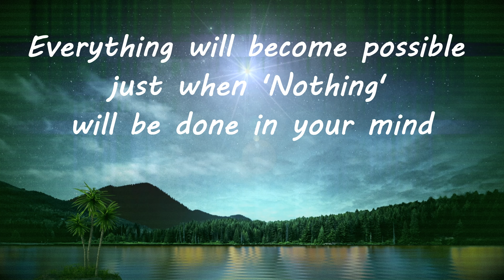Il più Grande e Riuscito Esperimento Sociale della Storia - Tes: Daniela Biasoletto, Mus.: Bruno Mah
Il testo scritto da Daniela Biasoletto nel periodo del Lockdown ispira la nascita del nuovo brano: 'Il Più Grande e Riuscito Esperimento Sociale della Storia'.
Il brano è diviso in due parti, la prima è un'accusa al genere umano visto come elemento estremamente passivo, completamente succube dell'azione di questi manipolatori che con estrema facilità indirizzano e inducono pensieri e azioni delle masse.
La seconda parte invece tenta di dare una soluzione e una speranza cercando di indicare una strada.
Non è possibile combattere il sistema con mezzi tradizionali.
La tecnologia consente la manipolazione dell' informazione, permettendo quindi di fornire gli input necessari per indure le masse a comportamenti indotti.
La domanda allora è: 'come si può combattere contro un nemico che riesce a rendere vero quello che non lo è e pure il contrario...? '
Il racconto surreale di 'The Road to Nothing' tenta di dare una speranza rivolgendosi più all'individuo che alla massa, invitandolo ad un percorso personale di analisi critica sulle proprie reali necessità, o sulle cose che veramente lo rendono felice.
'Nothing' è il nulla da raggiungere, nel senso che per combattere questo nemico dobbiamo semplicemente cercare di utilizzare il meno possibile i suoi strumenti, o utilizzarli in modo appropriato, liberare le nostre menti da bisogni indotti, cercare di aprire spazi a cose nuove.
Quest'ultima parte del brano si rivolge proprio alle persone, troppo spesso isolate, che si rendono conto di vivere in un sistema fortemente condizionato che non permette più una vera e libera espressione.
Il brano vuole dire a queste persone di avere fede, fede in loro stessi e in quello che credono, di cercarsi l'uno con l'altro farsi forza reciprocamente e acquisire consapevolezza, diventare loro stessi esempio di un altro mondo possibile da offrire e da vivere insieme alle persone che troppo facilmente si lasciano condizionare rinunciando a credere prima a loro stessi e poi alla possibilità di poter vivere in un mondo migliore per tutti rendendo di fatto la manipolazione in atto uno strumento estremamente efficace e semplice da usare.
Riconoscimenti:
Fondamentale e super come sempre la recitazione di  Bettina Raven Banchini.
Per i preziosi consigli: Claudio Mariani.